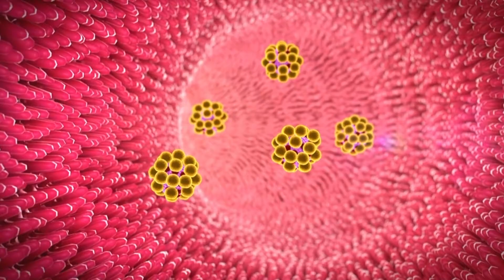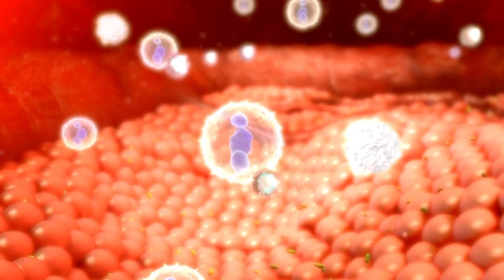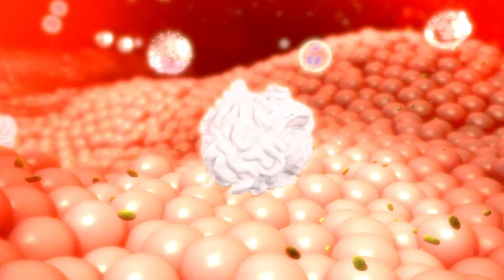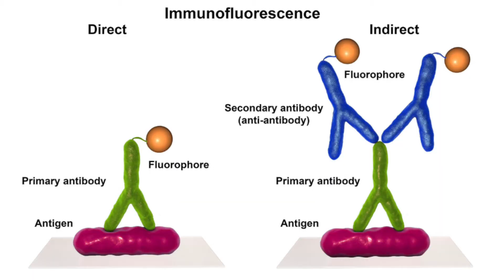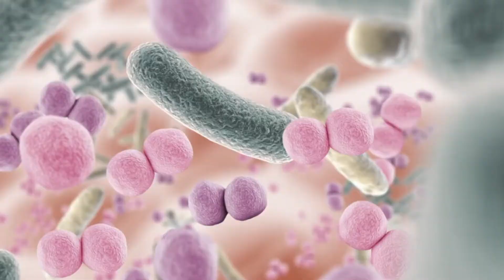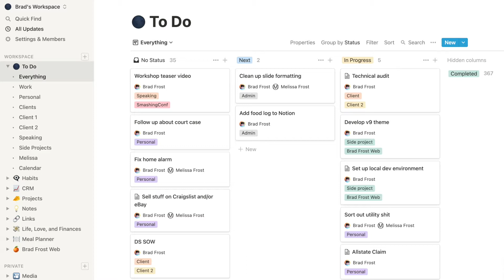Crohn’s disease, ulcerative colitis, irritable bowel disease and the microbiome | Iris Potakowskyj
[Subtítulos al español pronto] This is part of a series about scientists from all over the world :). Today Iris Potakowskyj (Instagram: @science.with.iris ) talks about her journey. Iris is a master student from Austria, currently studying in Sweden (Linköping University), and talks about her interests within immunology and molecular biology. She studies irritable bowel diseases, which are characterized by inflammation of some part of the gastrointestinal tract. Within that, she talks about Cronh’s disease and ulcerative colitis, the relationship with the gut microbiome and our nutrition.

Which topics are you interested in seeing next? Let me know!

Mel.-

- Instagram, Twitter, TikTok: @melnuesch .
- Facebook group: Mel Nuesch Youtube.

*Credits:
- Direction, camera and editing: Mel Nuesch.
Additionally, I use Canva Pro for some videos and graphics. Some university related photos were taken from their main public pages.